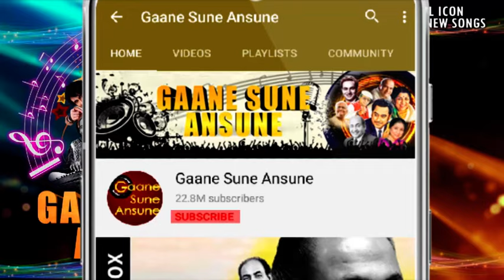सुन ले तू विनती मेरी हाजी अली HD - नेहले पे देहला - सुनील दत्त, विनोद खन्ना - अज़ीज़ नाज़न कव्वाल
Song:- Sunle Tu Binati Meri Haji Ali
Singer(s):- Aziz Nazan Qawwal
Movie:- Nehle Pe Dehla (1976)
Music Director:- R.D. Burman
Lyricist: Faruk Kaiser

Lyrics:-
Jhuka Kar Sache Dil Se Unka Daman Tham Le
Teri Sun Lega Khuda Haji Ali Ka Naam Le
Aage Jo Marji Teri Ho
Aage Jo Marji Teri Haji Ali Haji Ali
Sunle Tu Binti Meri Haji Ali Haji Ali
Sunne Ki Der Hai Na Sunane Ki Der Hai
Is Aastha Pe Hath Uthane Ki Der Hai
Tu Jisko Dhundhata Hai Tere Samne Hai Wo
Parda Zara Nazar Se Hatane Ki Der Hai
Aaj Bichhde
Aaj Bichhde Dilo Ko Mila De
Mere Dil Ki Tamanna Yahi Hai
Tujhko Apna Samjh Ke Mai Aaya
Magane Ko To Duniya Padi Hai
Tere Dar Se
Tere Dar Se Na Jaunga Khali
Baat Aake Yaha Par Adi Hai
Tere Dar Se Na Jaunga Khali Khali Khali
Tere Dar Se Na Jaunga Khali Khali
Ab Bane Bigdi Meri Ho
Ab Bane Bigdi Meri Haji Ali Haji Ali
Sun Le Tu Binti Meri Haji Ali Haji Ali
Tufan Me Rah Kar Diya Duniya Ko Kinara
Aaya Hu Isi Aash Pe De Dijiye Sahara
Puri Hui Duniya Ki Isi Dar Pe Murade
Louta De Mera Chain Tu Ya Chhin Le Yade
Ummid Ke Phulo Se Teri Jholi Bhari Hai
Jholi Na Bhari Meri To Badnami Teri Hai
Badnami Teri Hai Na Bhari Jholi Meri Meri
Meri Meri Jholi
Khali Hai Jholi Meri Ho
Khali Hai Jholi Meri Haji Ali Haji Ali
Khuda Ke Liye Meri Fariyad Sun Le
Tujhe Aaj Karta Hu Mai Yaad Sun Le
Jo Khoya Hai Maine Yahi Par Milega
Agar Tum Na Doge To Phir Kaun Dega
Tan Se Saya Zuda Nahi Rahta
Ma Se Beta Zuda Nahi Rahta
Apne Bando Ki Jo Nahi Sunta
Wo Khuda Phir Khuda Nahi Rahta
Sunta Sunta Sunta
Der Kyu Itni Kari Ho
Der Kyu Itni Kari Haji Ali Haji Lai